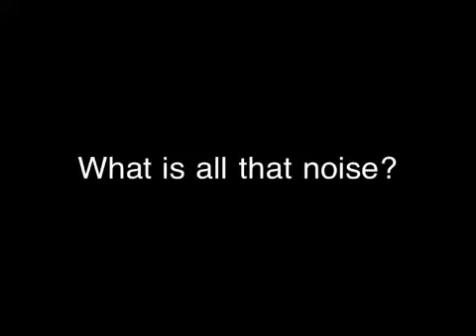What is all that noise?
The strangest noises from outside this morning but Rupert is on the case to find out the cause.